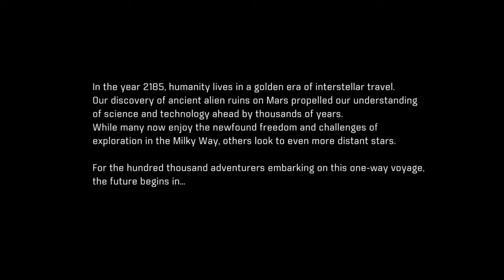A New Frontier! | Let's Play: Mass Effect: Andromeda Part 1